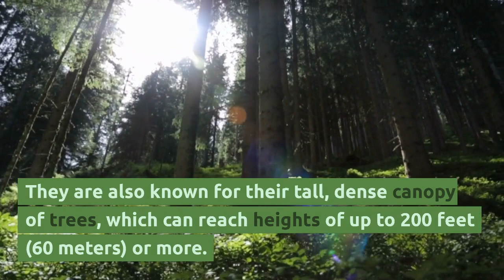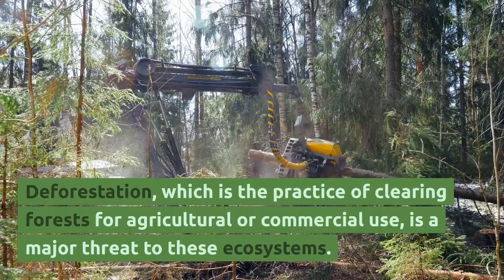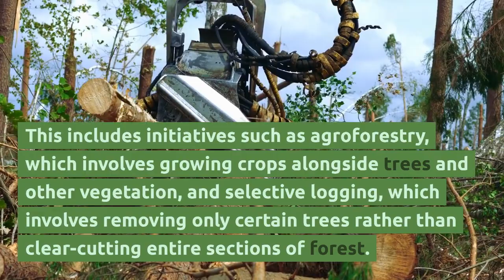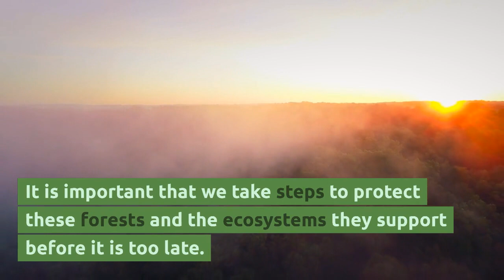Tropical Rainforests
Tropical Rainforests, characteristics, their distribution, impact and their future.

For more resources visit thisisgeography co uk.